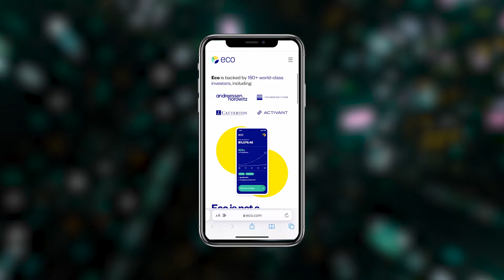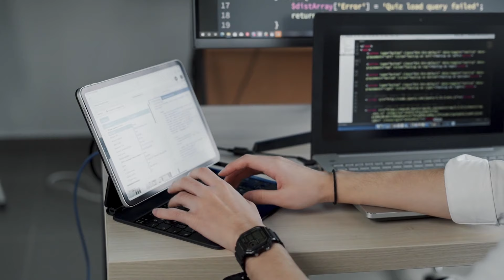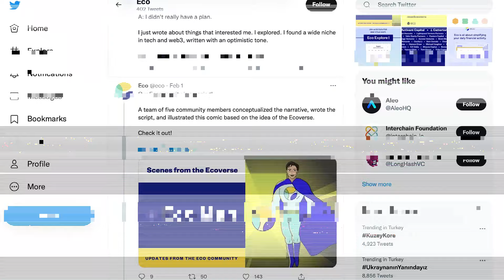Eco.com - новости 2022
Eco – уникальный проект, сочетающий в себе функции банка, расчетного счета и кредитной карты. По своей сути он представляет децентрализованную финансовую систему, которая позволяет пользователям не терять свои деньги, отдавая их обычным централизованным банкам, а приумножать благодаря алгоритмам работы сервиса. Использовать Eco сможет каждый, для этого необходимо скачать приложение и создать аккаунт. Но пока приложение на стадии тестирования и его испытанием занимаются разработчики, партнёры компании и рефералы.

Создателей парачейн-платформы всегда беспокоило, что люди отдают банкам крупные суммы денег, всегда оставаясь в минусе. Однако они понимали, что это не следствие жадности их владельцев, а необходимость. Чтобы выпускать новые продукты, платить зарплаты сотрудникам и работать с кредитами и вкладами, банкам нужны деньги. И получить их централизованные банковские организации могут только от собственных клиентов.

Такая концепция формировалась веками, и отойти от неё человечеству будет довольно сложно. Но разработчики Eco считают, что у людей должна быть возможность хранить, передавать и зарабатывать деньги в одном приложении, полностью безопасном и удобном для каждого. Именно поэтому они поставили перед собой цель сделать Eco платформой, у которой не будет привычных недостатков обычных банков. И сегодня можно с уверенностью сказать, что их продукт – не банк, а нечто гораздо более современное, удобное и близкое концепции Web3.